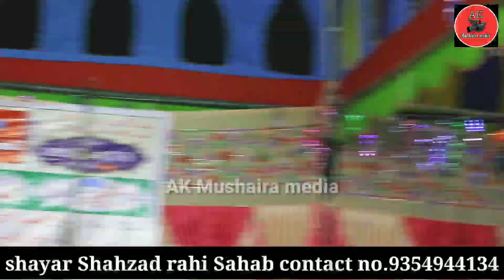shayar Shahzad Rahi sahab ka bahut hi khubsurat nazam 2020